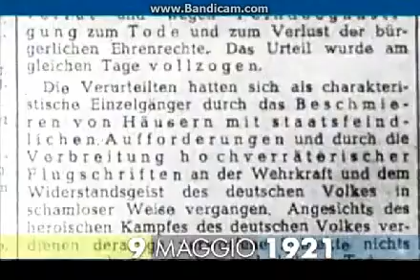9 maggio 1924 nasce Sophie Scholl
Nasce Sophie Scholl, studentessa e antifascista tedesca. La Scholl è un'attivista del gruppo antinazista della "Rosa bianca" ed è il simbolo della resistenza non violenta al Reich. Sophie viene fermata il 18 febbraio del 1943 mentre, all'Università di Monaco, distribuisce volantini contro il nazismo. Interrogata dalla Gestapo, viene giudicata colpevole di tradimento. Muore ghigliottinata il 22 febbraio 1943.